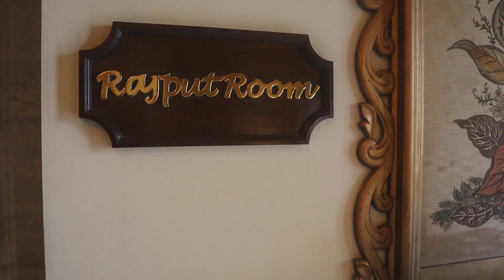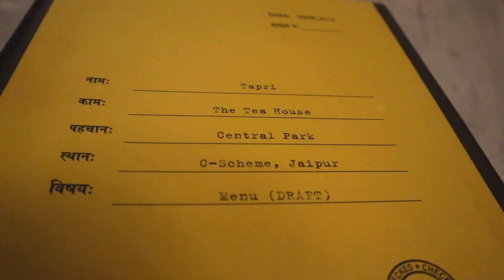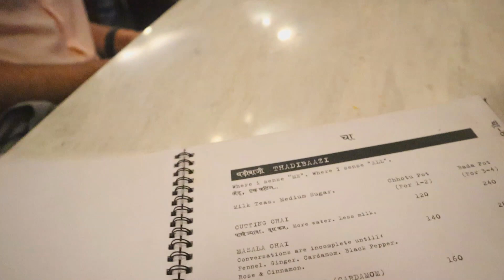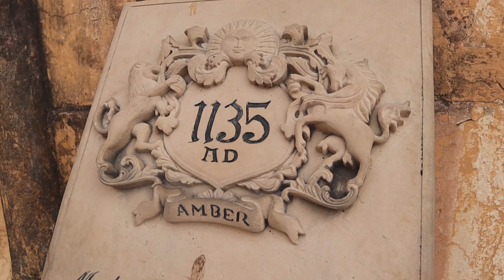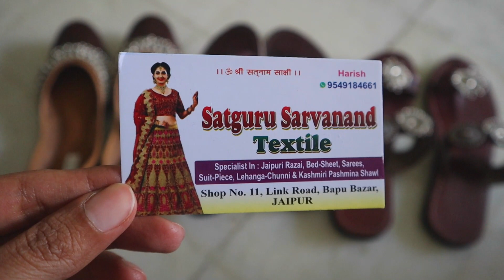Jaipur 2023 Vlog | Two Days in Jaipur| What to do & where to go| Social Cravings| Shivani Trehan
Hi Guys,

I had too much fun in Jaipur. The new highway is amazing and makes the drive really short. In this video I have shared what all I did and where all I went , all the restaurants, bars etc I went to in two days.
Hope you enjoy watching, I can't wait to plan another trip there.

Love
Shivani

Please do not use any of my photos or content without my permission.
xoxo